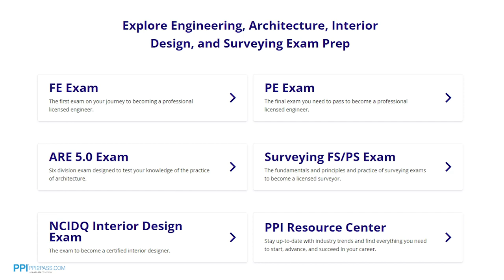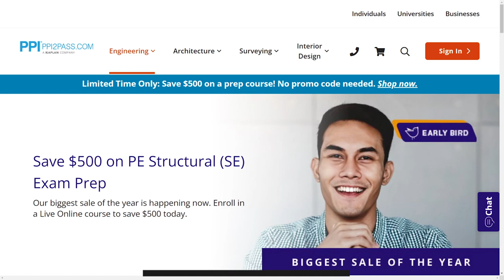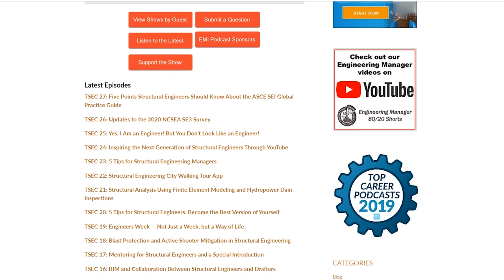Reducing Embodied Carbon in Construction: How Structural Engineers Can Help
Megan Stringer SE, LEED AP BD+C, Associate Principal at Holmes talks about embodied carbon reduction and how engineers can help reduce embodied carbon in building construction.